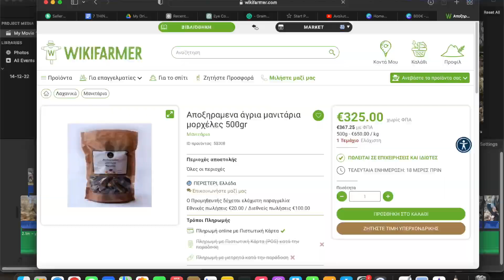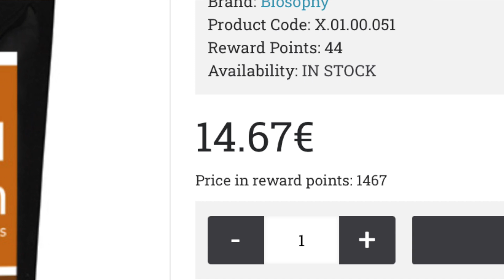Βγήκα για μανιτάρια και έβγαλα ____€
Σε αυτό το βίντεο χρησιμοποιούμε τις γνώσεις βετεράνου στο σπορ του κυνηγιού μανιταριών για να εξετάσουμε την πιθανότητα δημιουργίας έξτρα εισοδήματος μέσω της βόλτας στο δάσος. Θα καταφέρω να βρω τρούφα ή θα μείνουμε στην κυκλαμινότρουφα  ? Πόσο λέτε να αξίζουν τα μανιτάρια που θα βρούμε ? Το βίντεο όπως είναι φανερό άλλωστε δημιουργήθηκε κυρίως για να σας ψυχαγωγήσει και είχε κωμικό σκοπό, με λίγη γνώση παράλληλα. Στο κανάλι υπάρχουν πολλά σοβαρά βίντεο αν ενδιαφέρεστε, για περισσότερες γνώσεις σχετικά με τα μανιτάρια.